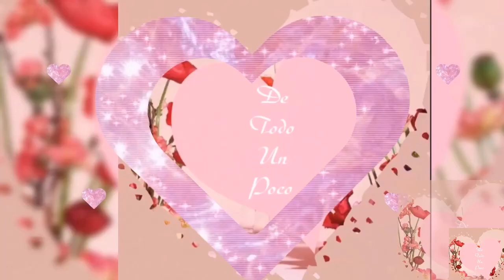Ximena Duque así medita mi esposo